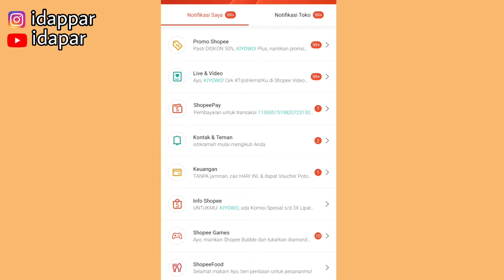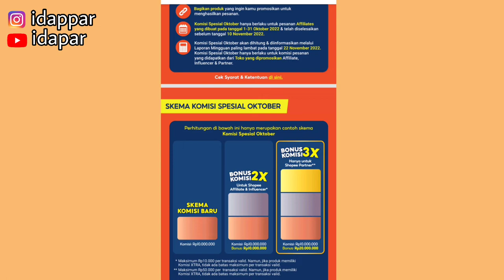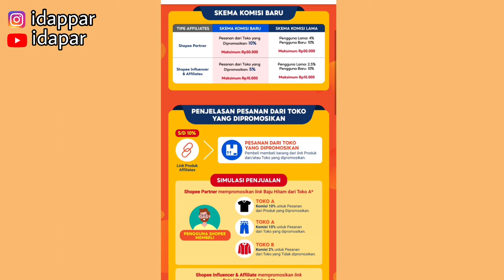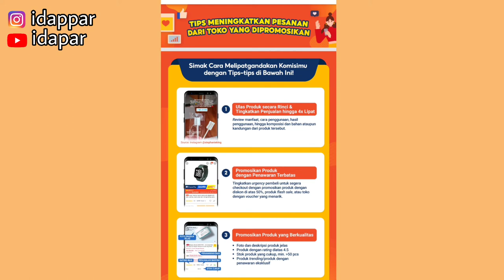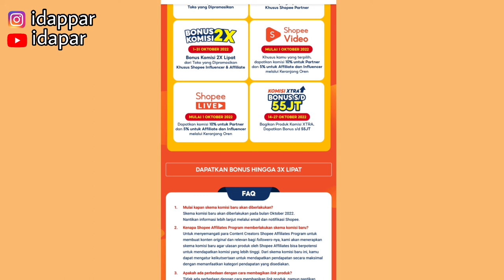NAIKIN SHOPEE AFFILIATE SEKARANG!! KOMISI SPESIAL OKTOBER BISA NAIK SAMPE 3 KALI LIPAT✅ SEMANGAT!!!